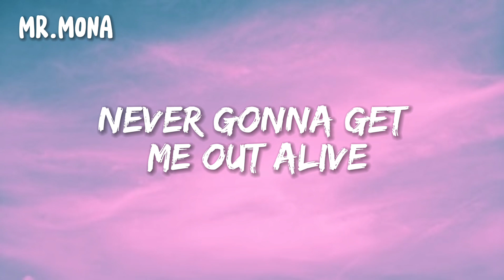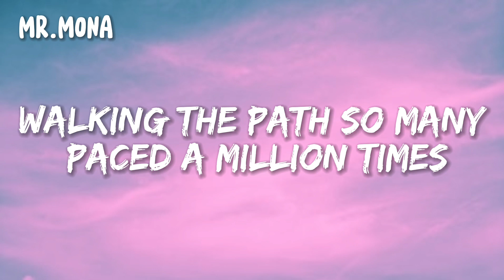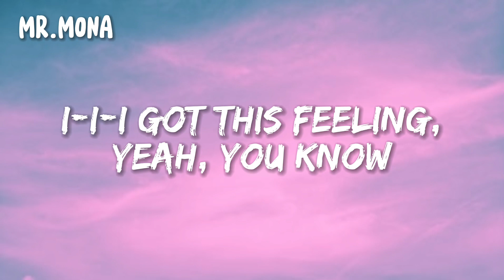Imagine Dragons - Bones ( Lyrics )